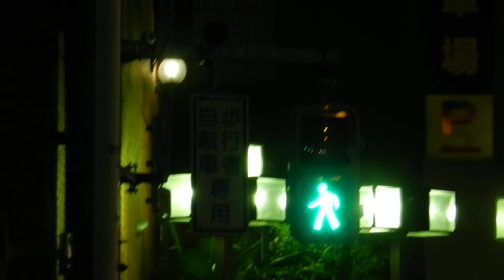府中駅近くの 故郷の空 が流れる信号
綺麗に録音出来た